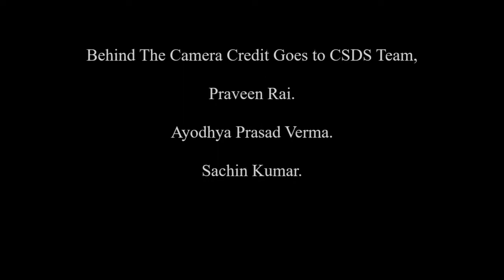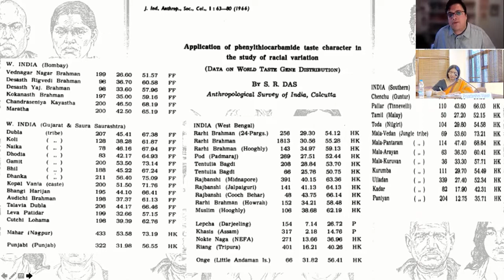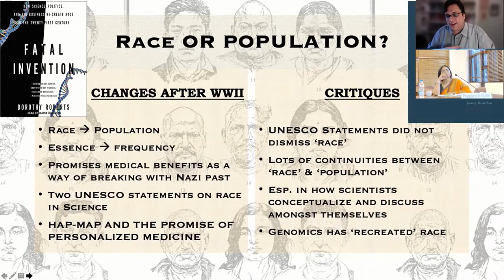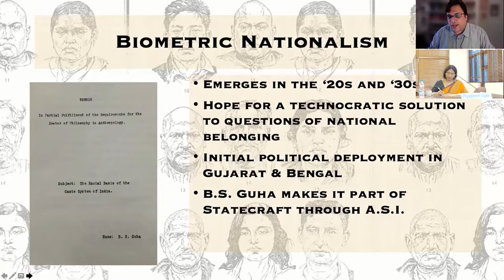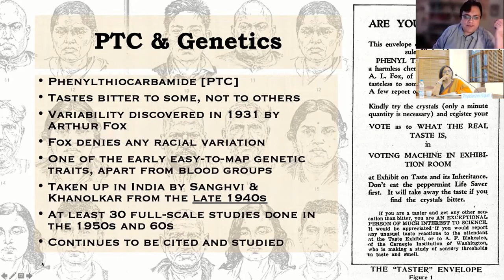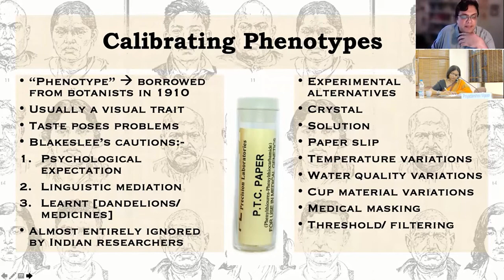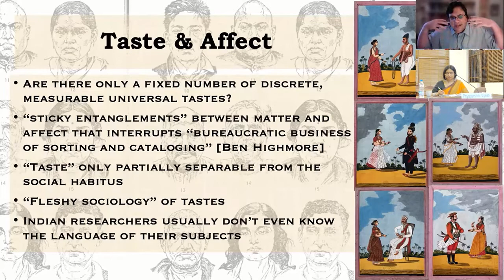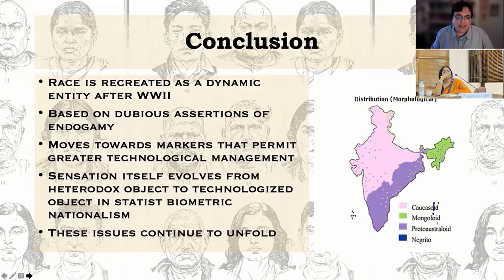Projit B. Mukharji, Lecture on 'A Taste for Race: Sense, Science & Caste in Mid-20th Century India'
A Taste for Race
Sense, Science and Caste in Mid-Twentieth Century India

by Projit Bihari Mukharji

Priyadarshini Vijaisri will Chair

Tuesday, 12 October 2021, 5.30 pm IST
The lecture will be held on Zoom
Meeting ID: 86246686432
Passcode: csdsdelhi

The lecture will describe the mid- twentieth century transformation of colonial raciology into “biometric nationalism” by tracing the evolution of contemporary genomic research from earlier traditions of physical anthropology. It will show how the earlier emphasis on visible racial markers such as skin color and nasal shape were eclipsed by a set of elusive markers, such as the sense of taste, which required much more technological mediation. Bringing together history of science and sensory history, the lecture will therefore map the postcolonial histories of caste and tribe as technocratic objects.

Projit Bihari Mukharji is an Associate Professor at the University of Pennsylvania. He was educated at Presidency College, Calcutta, JNU, New Delhi and SOAS, London. His books include Nationalizing the Body (2009) and Doctoring Traditions (2016). His forthcoming book is titled Brown Skins, White Coats: Race Science in India, 1920-66.

Priyadarshini Vijaisri is Associate Professor at the Centre for the Study of Developing Societies, Delhi.